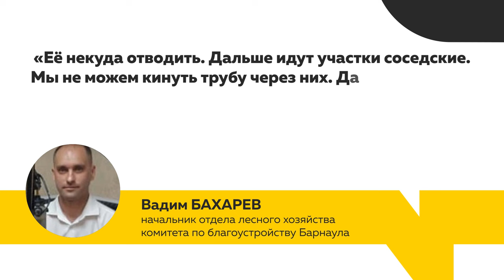Жителей частного сектора в Барнауле беспокоит подтопление и заболачивание леса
Жители частного сектора Барнаула, который находится рядом с лесом, – в отчаянии. Дело не только в ежегодном разливе талых вод, но и в заболачивании соснового бора.